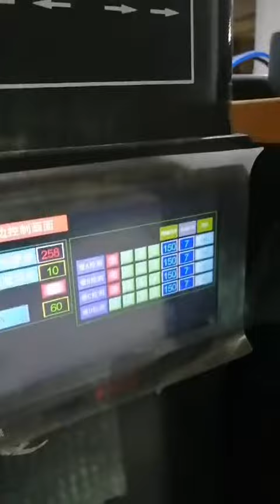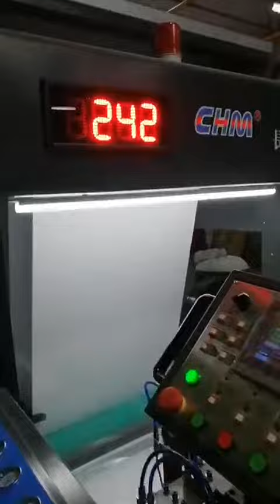CHM A4 copy paper 4 pockets with 4 rolls cut size sheeting and packaging production line & Auto EPC